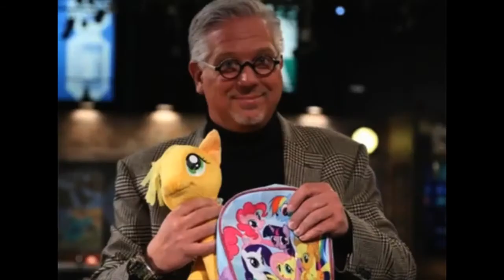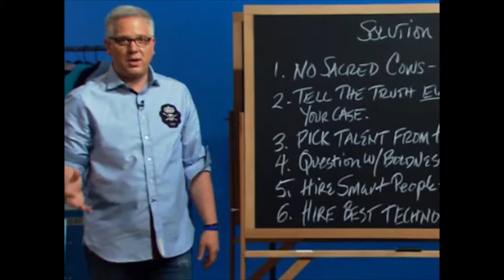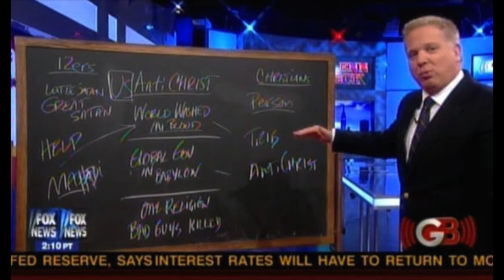Glenn Beck Damn